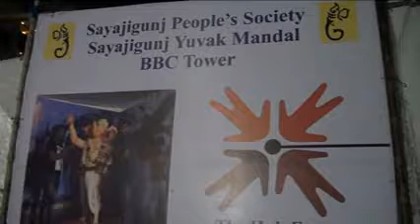BBC tower Vadodara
Vadodara Ganesh Mahotsav 2017